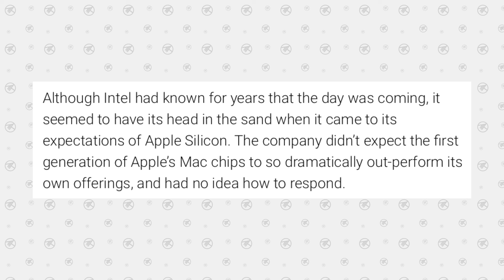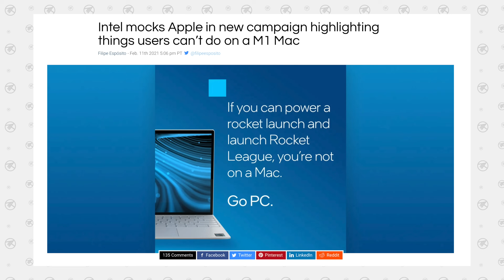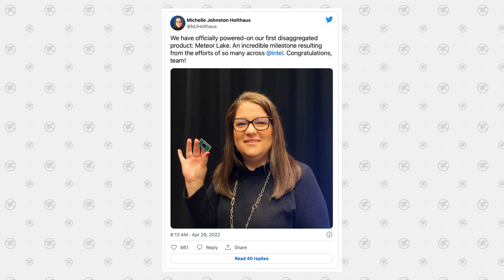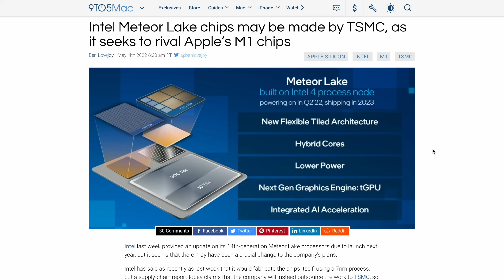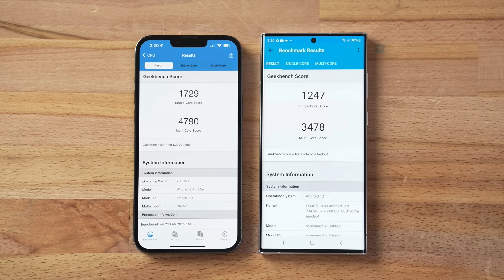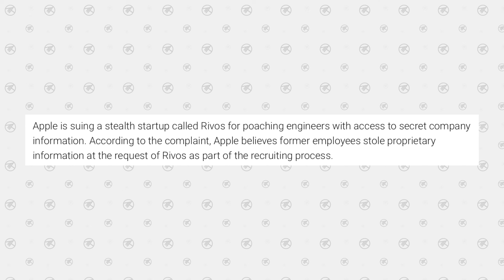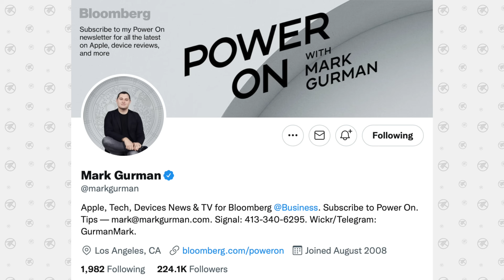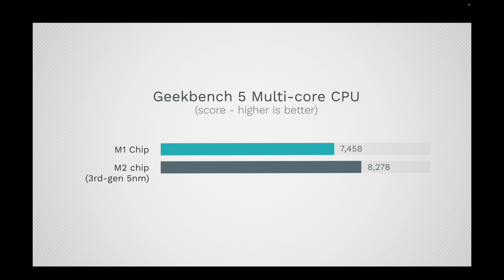Intel and Qualcomm's Shady NEW Plans to Finally DEFEAT APPLE..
Intel is changing plans last minute and Qualcomm Snapdragon is doing everything they can to DEFEAT Apple Silicon M1.. Will they Succeed?
Apple Mac Studio with M1 Ultra

Best deals on M1 Macs on Amazon ⬇️
Apple 27" Studio Display
M1 MacBook Air ($850 SALE)
M1 24" iMac

In this video, I cover Intels 14th Gen Meteor Lake chips and how they changed to 5nm TSMC from Intel 7nm design in order to compete with Apples M1 Chips, and Qualcomms new Snapdragon 8CX chips that they designed with poached engineers from Nuvia purchase to take on Apple M Series chips like the M1, M2, M3..